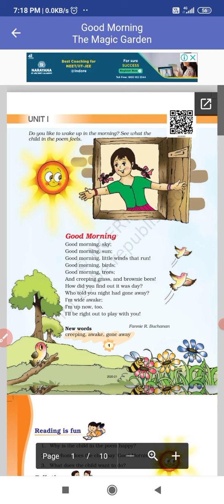NCERT class 3// English lesson 1// Poem Good Morning🌞 🐦🌻// Explanation in hindi